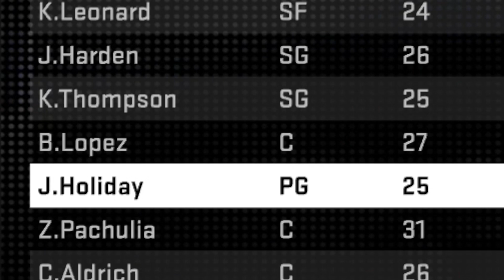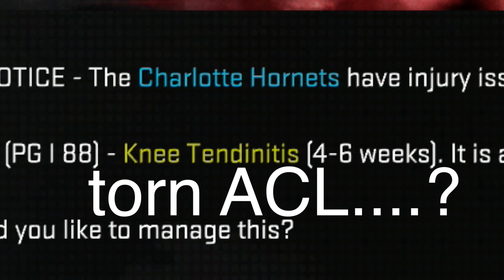WHAT IF EVERY NBA PLAYER PLAYED FOR THEIR HOMETOWN TEAM? NBA 2K16 MY LEAGUE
Every single NBA player on their hometown team. who would win?

GT: Lost N Unbound
PSN: RealLostNUnbound